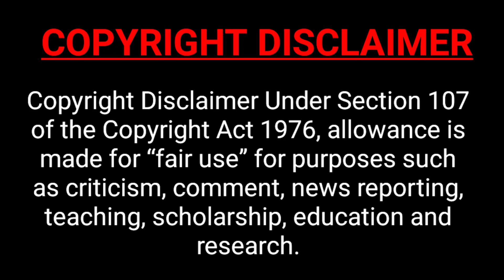One Card Rupay Credit Card कब Launch होगा? | कैसे मिलेगा? | UPI LINK कौनसे बैंक से होगा?